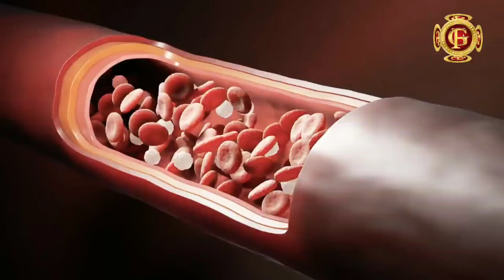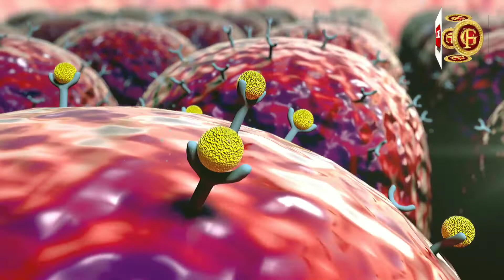I Put My Blood Under A Microscope! | Top interesting facts in Kannada Gfacts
Hello Everyone!

I Put My Blood Under A Microscope! | Blood on microscop

Gfacts
I Put My Blood Under A Microscope!
₹Blood on microscop
microscope
blood under microscope
period blood in microscope
blood sample in microscope
blood clot under electron microscope
blood under microscope 40x
how blood looks like under microscope
blood under microscope 400x
blood under microscope what to look for
watch blood under microscope
blood cells under microscope
how to watch blood under microscope
my blood in microscope
blood

10 random facts about the world
etc.

Thank you for watching. reproduction class 10, reproduction in organisms class 12, reproduction in animals for class 8, male female, how do organisms reproduce class 10th, surrogacy, human body parts name with picture, spermatogenesis, how to make a baby, how are babies made, kannada tips, how babies are made,